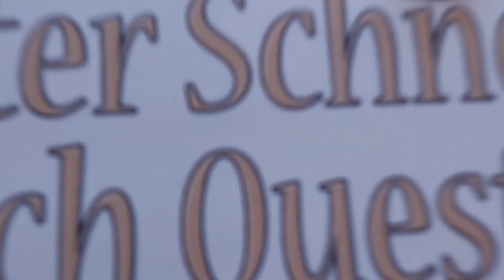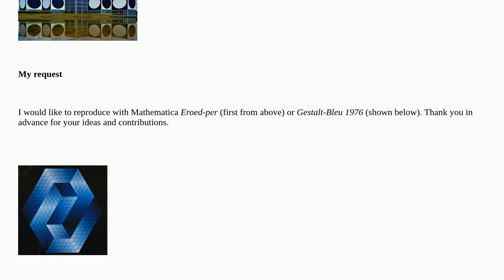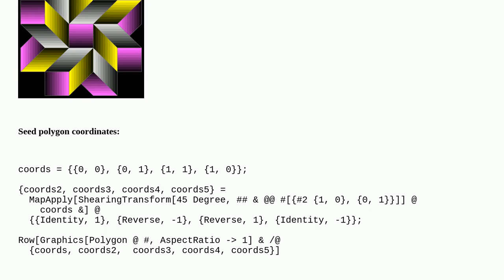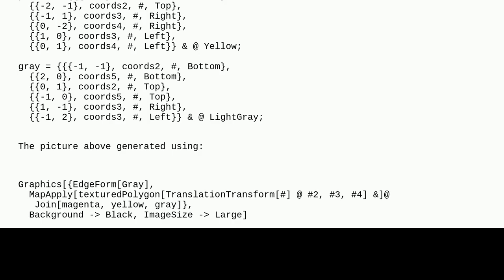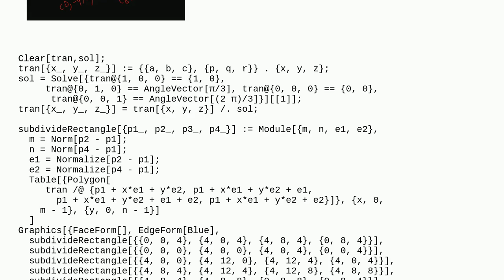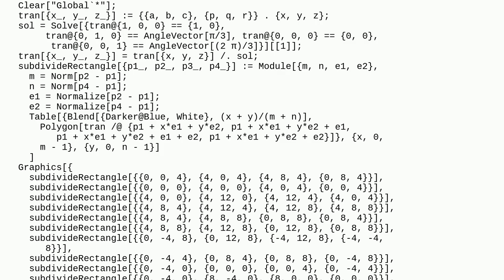Mathematica: Reproducing two of Victor Vasarely's colored cuboids (Eroed-Per and Gestalt-Bleu)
Reproducing two of Victor Vasarely's colored cuboids (Eroed-Per and Gestalt-Bleu)

A special thanks goes out to the community

  generative-art polygons color graphics